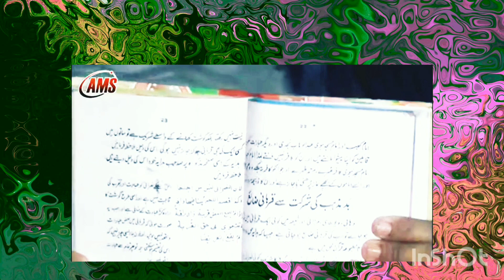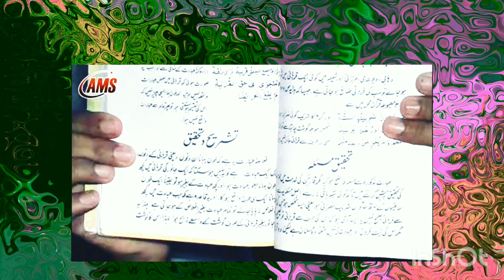ayubqadri |Question Answer By Molana Abu Ayyub Qadri |سوال وجواب مولانا ابو ایوب قادری